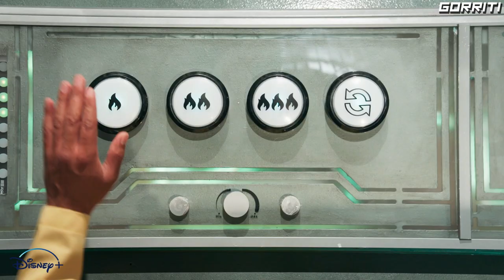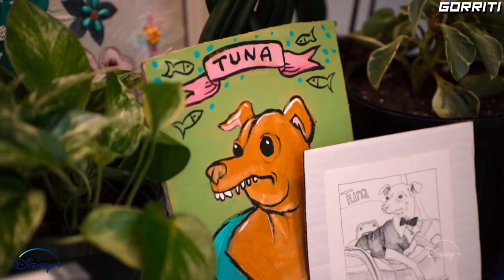ESTRENOS DISNEY PLUS Enero 2022 - Los más relevantes- GORRITI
En este video vamos a hacer un repaso de lo que, para mi, son los estrenos mas relevantes de enero 2022 en la plataforma del raton corporativo. Sos bienvenido a sumarte a esta comunidad.

Este sabado 8 de enero hacemos el PRIMER DIRECTO DEL AÑO!  con el evento de los GORRITIS CHOICE AWARDS!! TE ESPERO
Te pido por favor que si no estas suscrito al canal lo hagas y actives la campanita, eso me ayuda un montón! Y ES GRATIS!